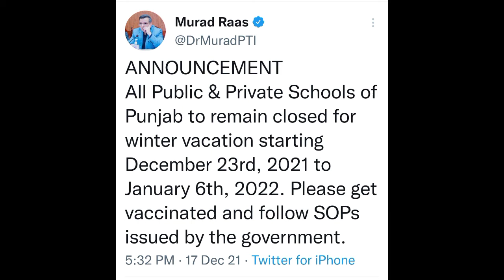Winter vacation notification | Good News for students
watch winter vacation notification 2022,final decision about winter vacation in punjab